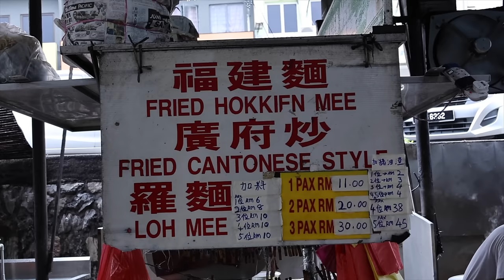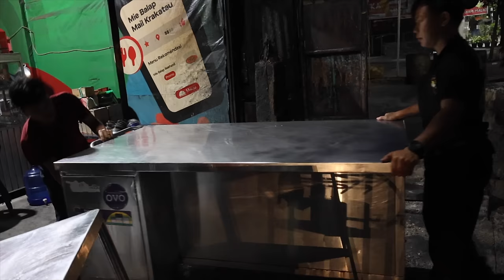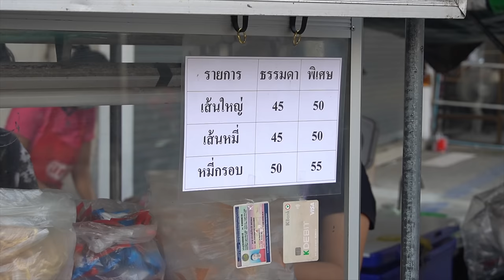Noodles Lovers! Top 5 Fried Noodles Cooking Skills Collection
00:00 The Only Noodles That Can't Be Eaten With A Chopstick

08:27 Early Morning Seafood Egg Fried Noodles Cooking Skills

21:35 Nose Mask Pad Thai Master Making Pad Thai for 35 Years

28:50 Amazing Gravy Cream Fried noodles Master Skills

37:27 The Cowboy Pad Thai Master